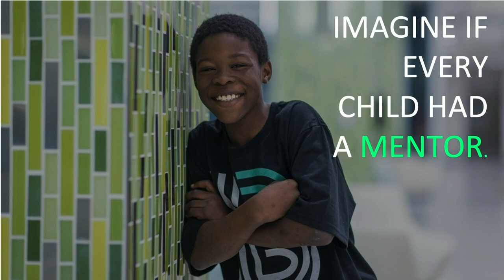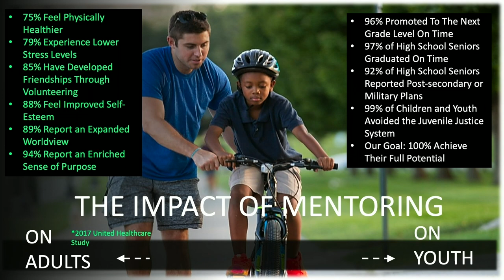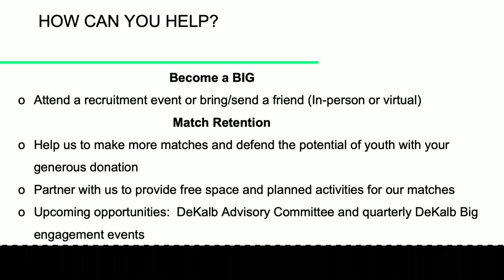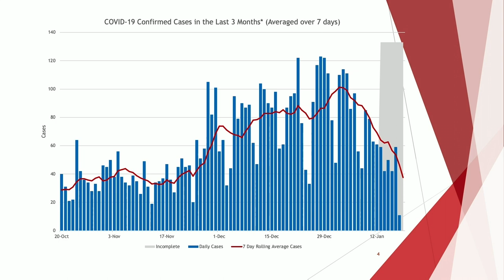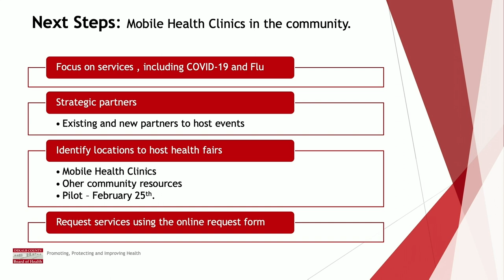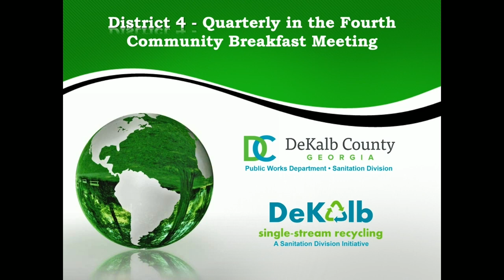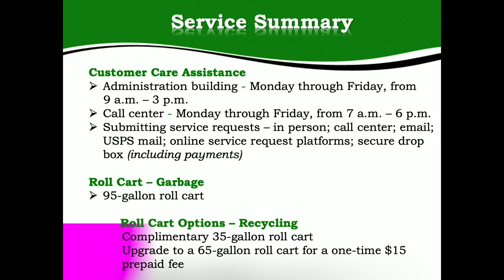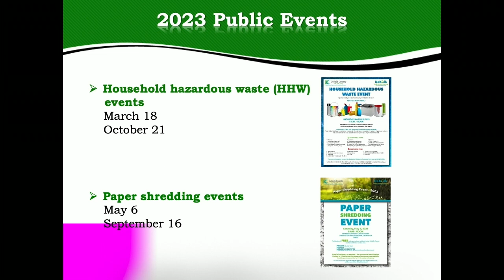2023 Quarterly in the Fourth - Community Breakfast Meeting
Produced by DCTV (DeKalb County Television) Channel 23, this video shares DeKalb County Commissioner Steve Bradshaw’s first Community Breakfast Meeting of 2023.

Additional Information:
DeKalb County District 4 Commissioner Steve Bradshaw hosts his fifth year of Quarterly in the Fourth community breakfast meetings. The first meeting of 2023 was held Saturday, January 28, at the Tobie Grant Recreational Center, 593 Parksdale Drive, Scottdale.

The focus of these community meetings is to provide residents with information and resources and to address the concerns of constituents. Breakfast is also served.

Quarterly in the Fourth Community Breakfast meeting dates for 2023:
· January 28
· April 22
· July 23
· October 22